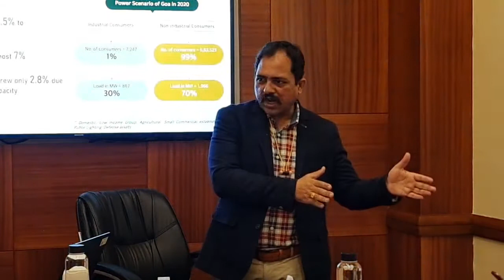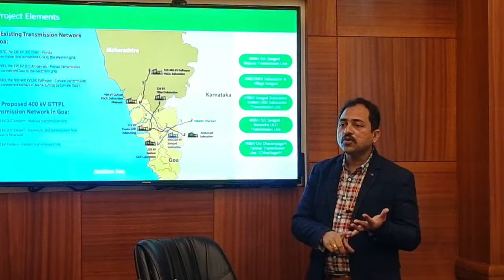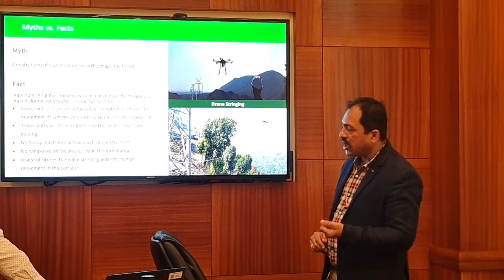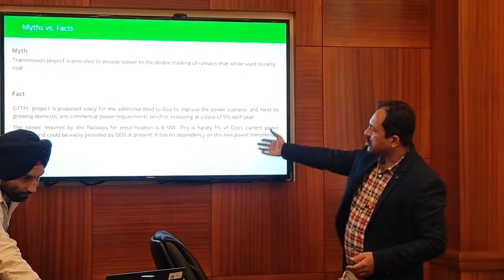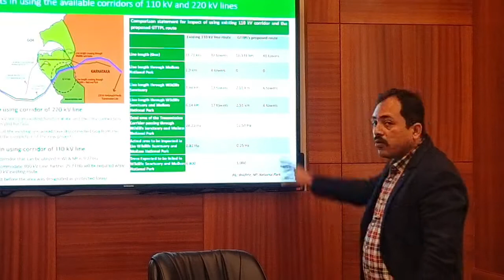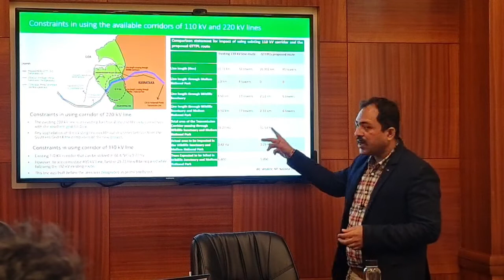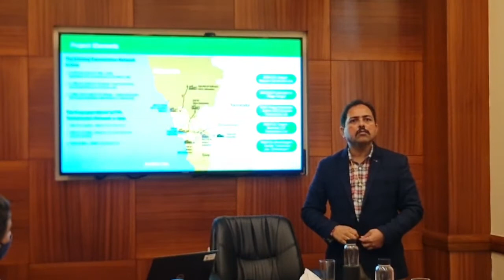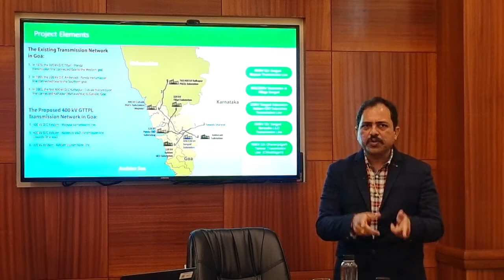Mr Ninad Pitale Project Head GTTPL on Goa Tamnar Transmission Project